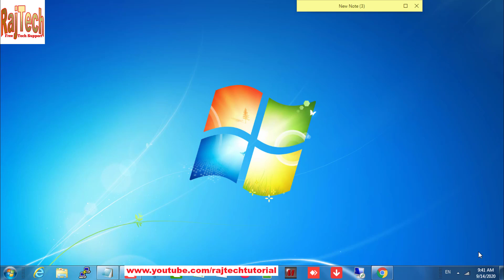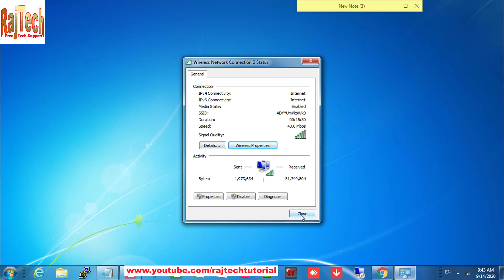How to Show WiFi Password in PC Windows 10 | No Software Needed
Learn how to show the saved WiFi password in your Windows 10 PC without using any third-party software. This professional and safe tutorial is ideal for tech users, IT support staff, and working professionals.

🛠 In this video, you'll learn:
- How to find your connected WiFi password
- Using Command Prompt (CMD) for password recovery
- No need for additional software
- Works on laptops and desktops with Windows 10

🔐 Suitable for:
✔️ Troubleshooting network issues
✔️ Sharing WiFi credentials with others
✔️ IT technicians and home office users

⚙️ Compatible with all Windows 10 versions.

📌 Safe, quick, and 100% effective method using built-in Windows tools.